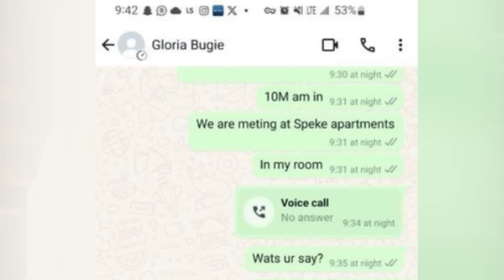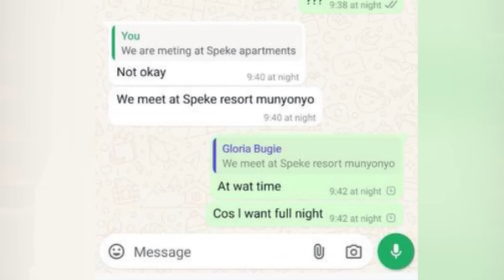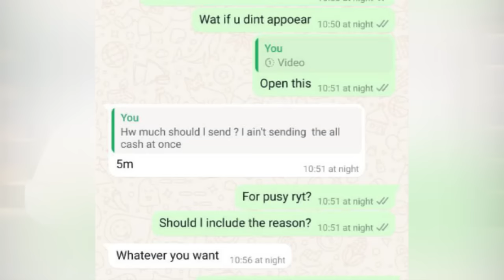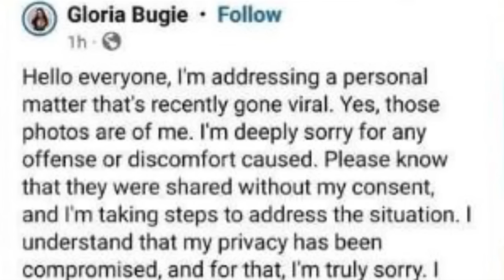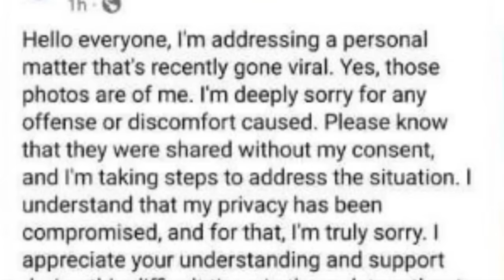Kakano akatambi ka Gloria Bugie akalala kafulumye. Omusajja yali amusuubizza 10m.